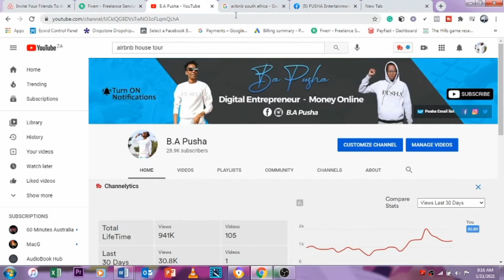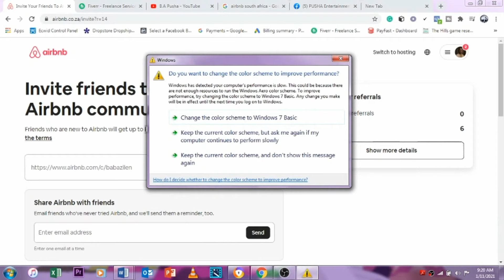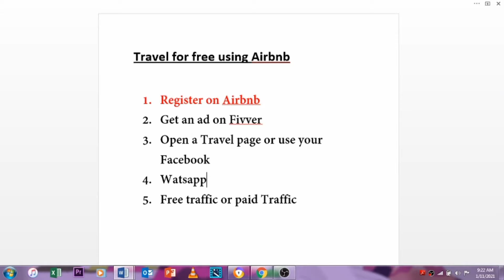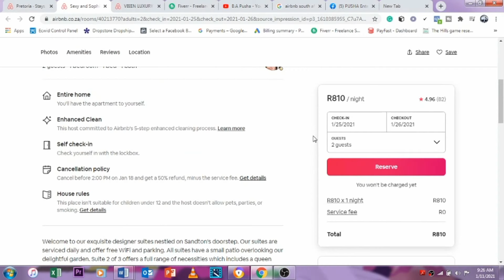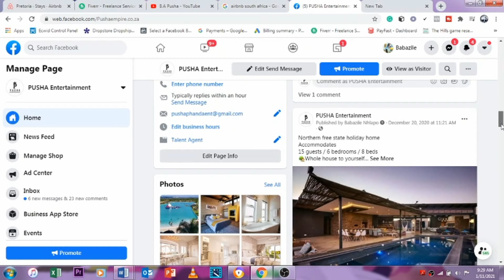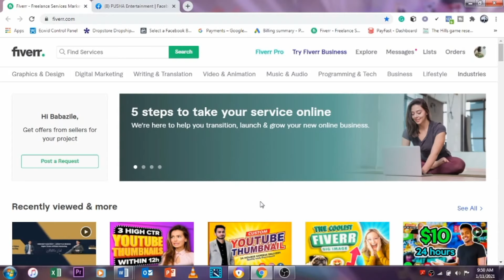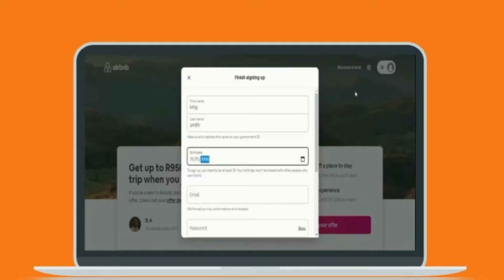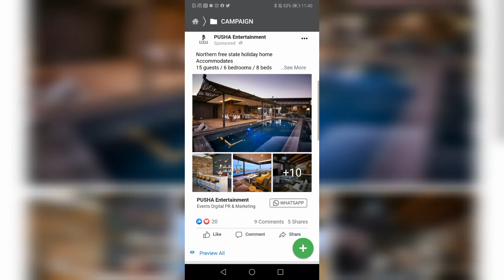TRAVEL FOR FREE USING AIRBNB & FIVERR STEP BY STEP TUTORIAL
Gang!! Gang!!

Let's do the real work that make money online. But if you Swbl a hoilday for free or what to start a Travel business here is the steps.

✔️Step 1: register on airbnb using the link
Have you tried Airbnb? Sign up with my link and you will get up to R1,200 ZAR off your first trip.

✔️Step 2: Create a Facebook or IG business page.

✔️Step 3: register for Fivver 👉🏾 Join Fiverr and discover the fastest way to hire freelancers, for any online project. Thank me later!

✔️Step 4: Use Facebook ads to get traffic.. NB
Video dropping next Tuesday

If you put in the work this will work. Let me know in comments what you think.